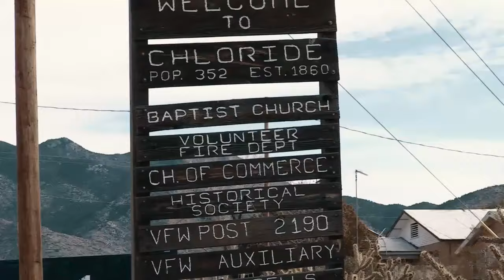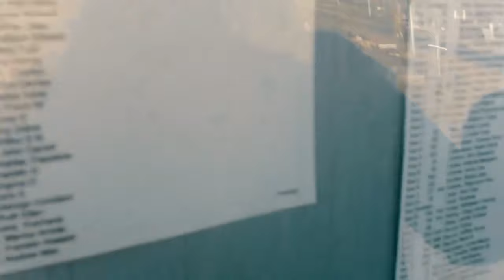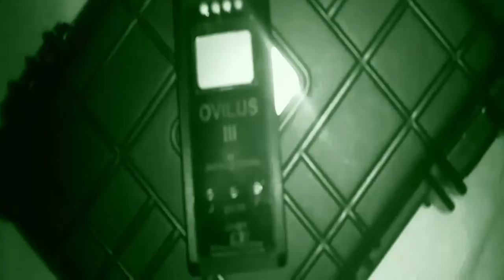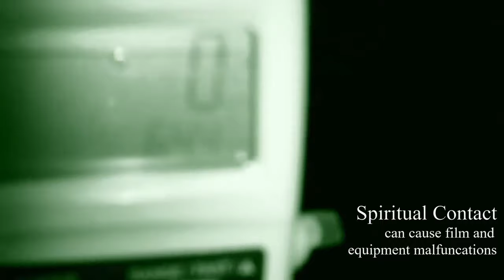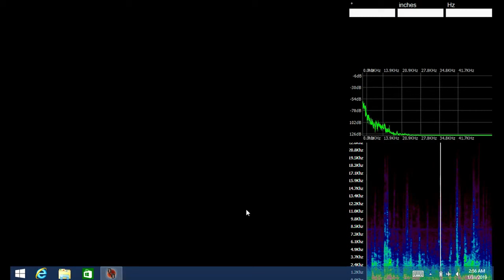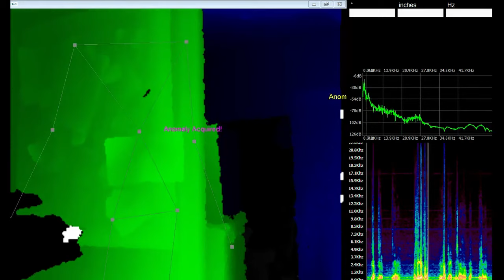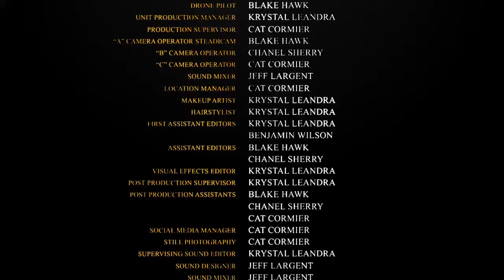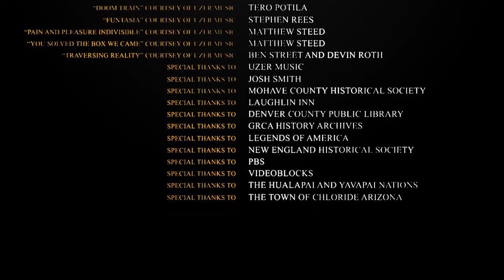Unveiling the Supernatural: Exploring Paranormal Activity in Chloride, Arizona (Ghost Girl Diaries)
Today’s Video: This is a documentary I did in 2021, and won six film festivals for it. It means a lot to me to release it publicly

Chloride, Arizona, holds a fascinating history tied to the silver mining boom of the late 19th century. It's situated in the northwest part of the state, and its story is emblematic of the Wild West era.

The town was founded in the 1860s after silver ore was discovered in the nearby mountains. This discovery led to a rush of miners and prospectors flooding the area in search of their fortunes. By the 1870s, Chloride was a thriving mining town with a growing population and businesses catering to the needs of the miners.

The town experienced periods of boom and bust as the silver mines fluctuated in productivity. At its peak, Chloride had several thousand residents, making it one of the most significant silver mining towns in Arizona. However, like many mining towns of the time, Chloride faced challenges as the silver deposits depleted, causing a decline in population and economic activity.

Despite the decline, Chloride didn’t fade away entirely. Some residents remained, and the town continued to exist, albeit in a more subdued state. Today, Chloride attracts visitors interested in its historical legacy. Many of the original buildings still stand, offering a glimpse into the town's past. The Chloride Historical Society maintains some of these structures, turning them into museums or preserving them for visitors to explore.

Chloride has embraced its heritage and hosts events like the annual "Chloride Pioneer Days," celebrating its history with reenactments, parades, and other festivities.

While its days of being a bustling mining town are behind it, Chloride's history remains an essential part of Arizona's heritage and a testament to the pioneering spirit of the American West.

Follow me on LTK to shop all my favorite clothes!

Follow me on the Teleport App! To shop my personal closet!

✔️Use my link at GXVE Gwen Stefani Beauty!